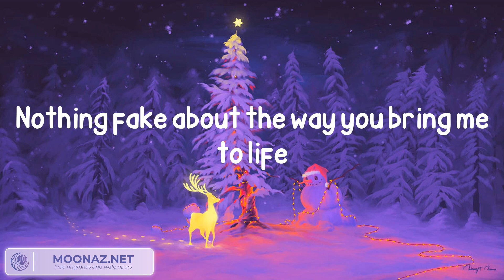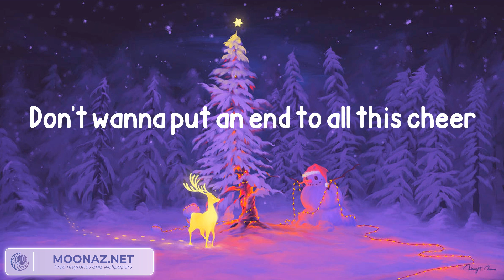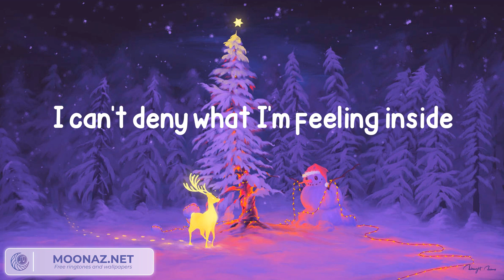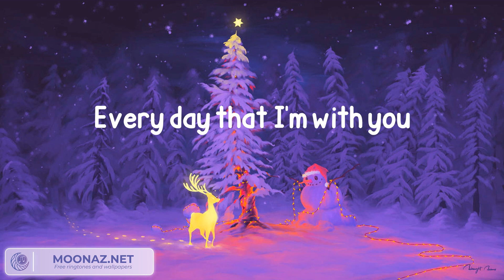Jonas Brothers - Like It's Christmas (Lyrics)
Lyrics:
The snow on the ground
The love in the air
The sleigh bells are ringing
This is what it's all about
The fire is warm
The angels are singing
And I don't wanna miss
A single thing
Don't wanna put an end to all this cheer
It's always that time of the year
You make every day feel like it's Christmas
Never wanna stop
Feeling like the first thing on your wish list
Right up at the top
I can't deny what I'm feeling inside
Nothing fake about the way you bring me to life
Every day that I'm with you
Look at the lights
Twinkling bright
24/7
Every inch of Central Park
Is covered in white
This could be Heaven
A single thing
Never wanna stop
Never wanna stop
Right up at the top (and I can't deny)
No matter the reason, no matter the season
My heart'll keep beating, you better believe
(Oh, oh, oh, oh, oh, oh)